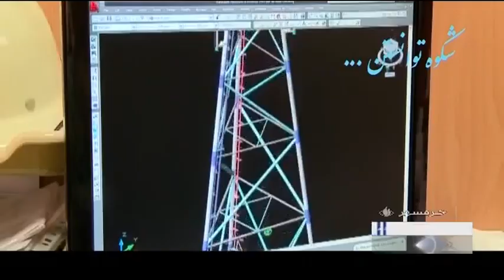Iran made South Pars offshore Gas condensate SPD 20 manufacturing & Installation report پارس جنوبي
The South Pars field is a natural-gas condensate field located in the Persian Gulf. It is by far the world's largest natural gas field, with ownership of the field shared between Iran and Qatar.

According to the International Energy Agency (IEA), the field holds an estimated 1,800 trillion cubic feet (51 trillion cubic metres) of in-situ natural gas and some 50 billion barrels (7.9 billion cubic metres) of natural gas condensates.

On the list of natural gas fields it has more recoverable reserves than all other fields combined. It has significant geostrategic influence.

This gas field covers an area of 9,700 square kilometres (3,700 sq mi), of which 3,700 square kilometres (1,400 sq mi) South Pars is in Iranian territorial waters and 6,000 square kilometres (2,300 sq mi) is in Qatari territorial waters.

Iran made South Pars offshore Gas condensate SPD 20 manufacturing & Installation report
گزارشي از ساخت و نصب فاز بيست پارس جنوبي ايران